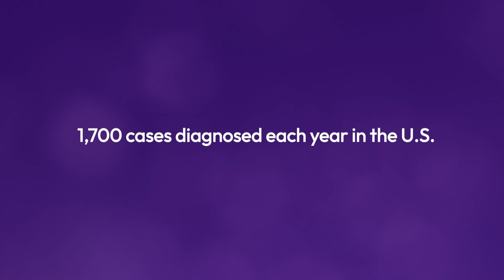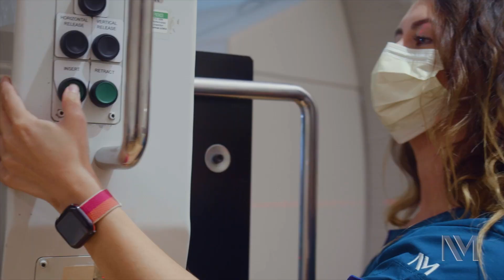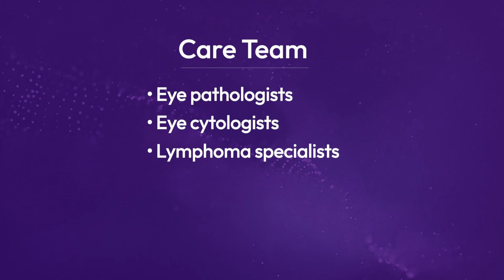What to Expect: Introduction to Eye Cancer Care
Chris Bowen, MD, director of Ocular Oncology at Northwestern Medicine, talks about different eye cancers and how the care team at Northwestern Medicine diagnoses and treats them. Dr. Bowen also shares the education, treatment and compassionate support we provide for a wide range of eye conditions.